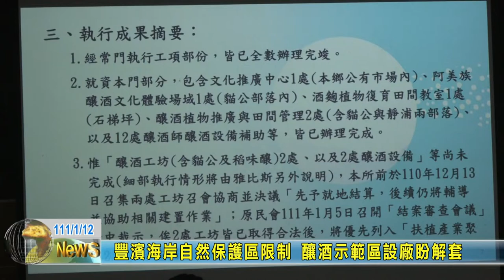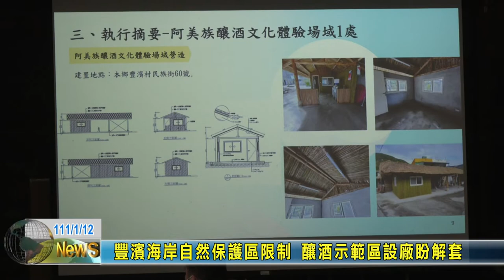20220112 02 豐濱海岸自然保護區限制 釀酒示範區設廠盼解套